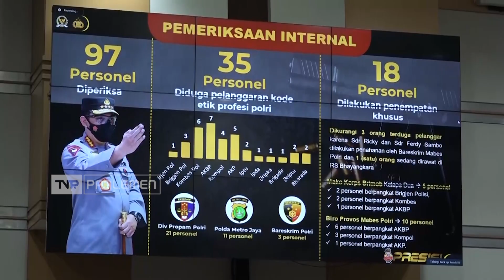TVR 17 - Timsus Polri Diharapkan Bekerja Profesional dan Transparan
Komisi III meminta Kapolri untuk segera mengungkap motif kasus pembunuhan brigadir J dan pihak - pihak mana saja yang terlibat untuk segera diproses hukum. Hal ini penting dilakukan untuk mengembalikan kepercayaan publik terhadap Polri.

Narasumber :

Supriansa / Anggota Komisi III DPR RI / F – PG / Sulsel II

Eva Yuliana / Anggota Komisi III DPR RI / F – PNasdem / Jateng V